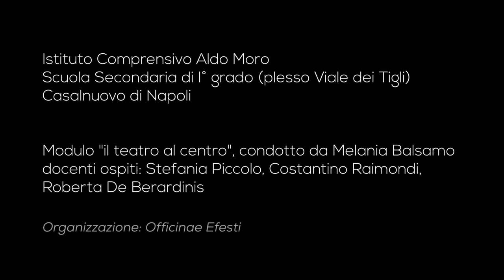TEATRO AL CENTRO I LA GRANDE BELLEZZA I OFFICINAE EFESTI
Istituto Comprensivo Aldo Moro
Scuola Secondaria di 1° grado (plesso Viale dei Tigli)
Casalnuovo di Napoli

Modulo "il teatro al centro", condotto da Melania Balsamo
docenti ospiti: Stefania Piccolo, Costantino Raimondi,
Roberta De Berardinis
Organizzazione: Officinae Efesti